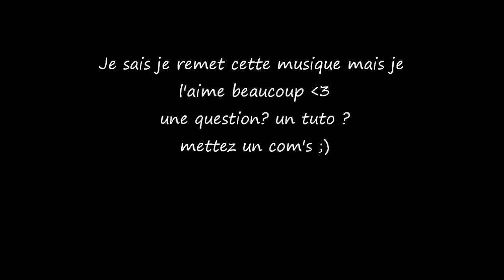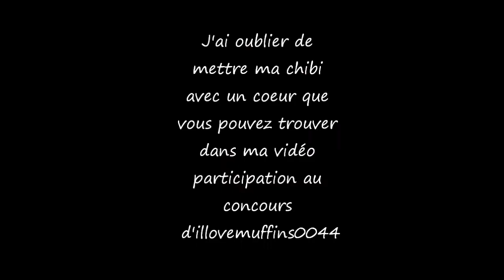Mes nouvelles créas Mai/ Début Juin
Alittlemercerie ( actuellement il y a un bon de réduction avec le code CLARAJUIN , plus d'info sur le site )